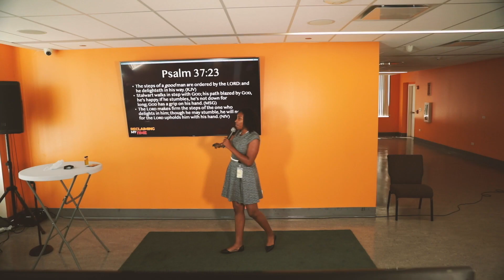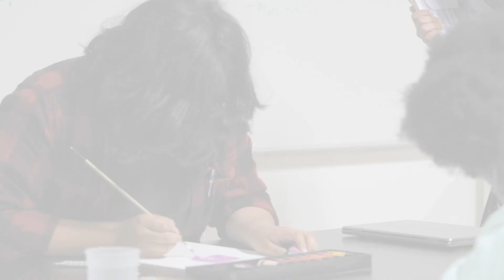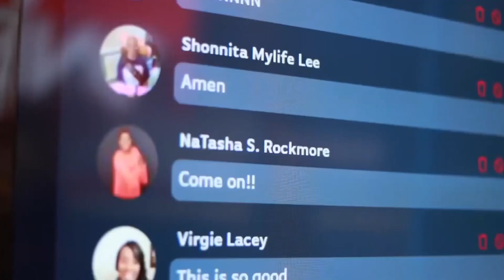NLC Nside | August 15th, 2021